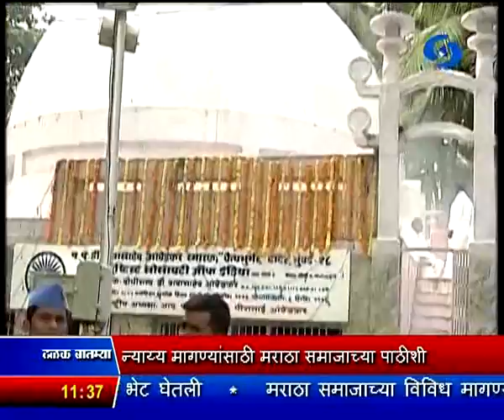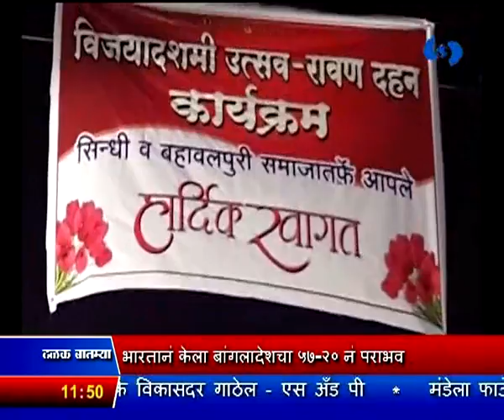12 Octo 2016 1130 News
ठळक बातम्या. जम्मू - काश्मीरमध्ये शासकीय इमारतीत लपून बसलेल्या दहशतवाद्यांपैकी आज एक दहशतवादी लष्करी कारवाईत ठार, अद्यापही चकमक सुरुच

काबूलमध्ये मशिदीत झालेल्या दहशतवादी हल्ल्यात १४ ठार, २६ जखमी

मानवतेचा शत्रू असलेल्या दहशतवादाविरुध्द एकजुटीनं लढा देणं आवश्यक - पंतप्रधान

अॅट्रॉसिटी कायदा रद्द होणार नाही, या कायद्याचा दुरुपयोग टाळण्यासाठी प्रयत्न करणार - मुख्यमंत्र्यांची ग्वाही

आर्थिक निकषांवर आरक्षण देणं हीच शिवसेनेची भूमिका, न्याय्य मागण्यांसाठी मराठा समाजाच्या पाठीशी असल्याची उध्दव ठाकरेंची ग्वाही

जगभरात आज पाळला जात आहे मोहर्रम

कबड्डी विश्वचषक स्पर्धेत भारतानं केला  बांगलादेशचा ५७ - २० नं पराभव